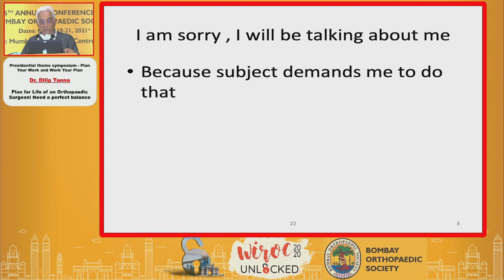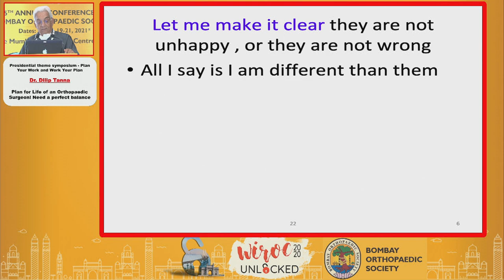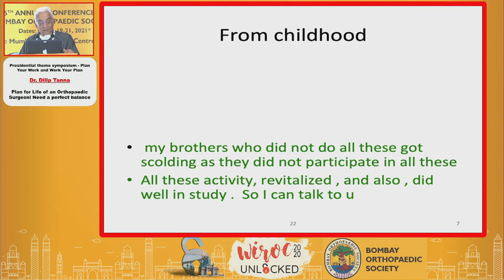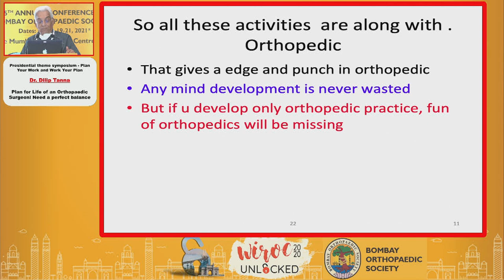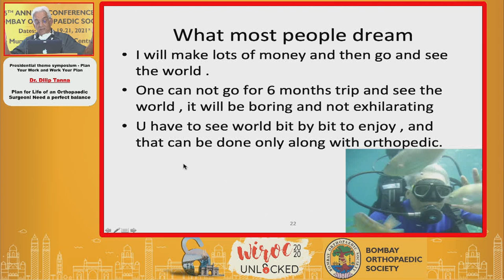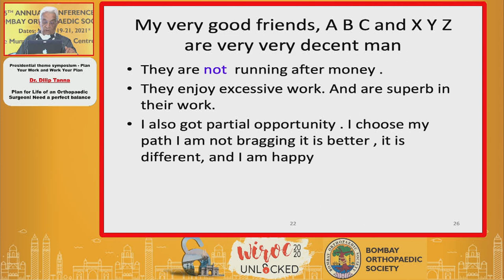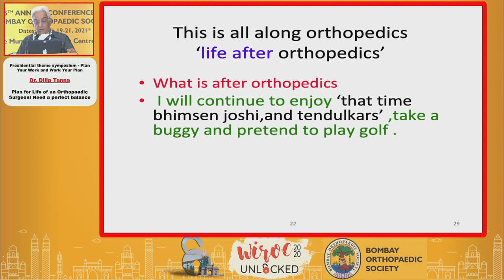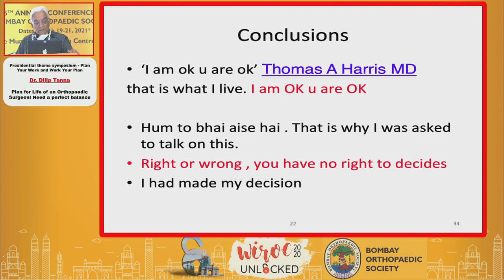WIROC UNLOCKED 2020 :Plan for Life of an Orthopaedic Surgeon! Need a perfect balance-Dr. Dilip Tanna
Organizing Secretary :
Dr. Satish Mutha

BOS President :
Dr. Shubhranshu Mohanty